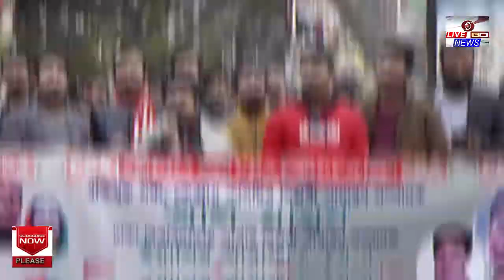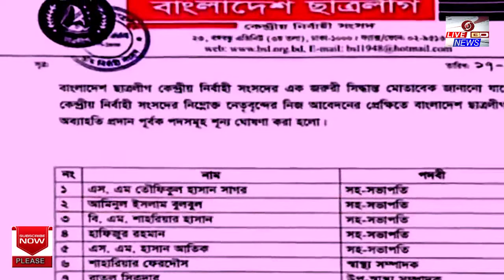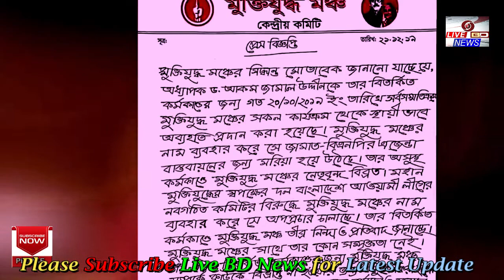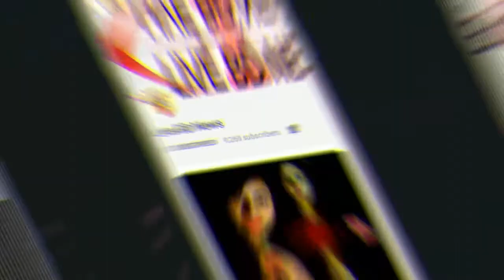মুক্তিযুদ্ধ মঞ্চের কমিটিতে পরিবর্তন, নেতৃত্বে ছাত্রলীগের সাবেক দুই নেতা